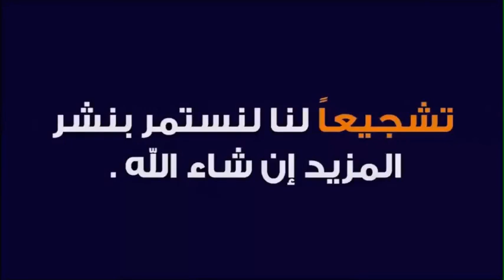آداب الاستئذان عند دخول البيوت 🕌 الدكتور طيب كريبان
جديد 2021 : آداب الاستئذان عند دخول البيوت 🕌 الدكتور طيب كريبان
 ▬▬▬▬▬▬ஜ۩☺۩ஜ▬▬▬▬▬
 ▬▬▬▬▬▬ஜ۩☺۩ஜ▬▬▬▬▬
⛔ أحبابي الكرام ، إذا أعجبكم الفيديو رجاءاً لا تنسوا :

 ▬▬▬▬▬▬ஜ۩☺۩ஜ▬▬▬▬▬
مواضيع سابقة

🕌 عَنْ أَبِي هُرَيْرَةَ، عَنِ النَّبِيِّ صَلَّى اللهُ عَلَيْهِ وَسَلَّمَ قَالَ:
 ▬▬▬▬▬▬ஜ۩☺۩ஜ▬▬▬▬▬
⚠️ توضيح مهم ❗

 ▬▬▬▬▬▬ஜ۩☺۩ஜ▬▬▬▬▬
# هاشتاغ الموضوع #